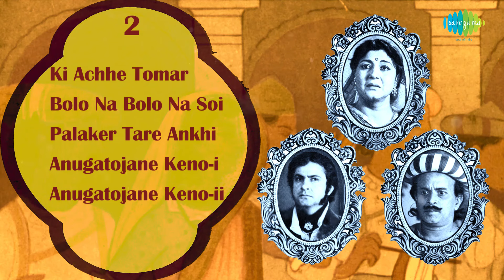Amargeeti - All Songs | Bhalobashibe Bole | Barishe Ghana Ghana | Ki Kohibo Jamini | Kemon Kore More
00:00:04 Bhalobashibe Bole Bhalobashine
00:03:02 Barishe Ghana Ghana
00:03:38 Ki Kohibo Jamini Pohay
00:06:34 Kemon Kore More Bhuli Rohile
00:09:13 Ami Ki Kakhano Tomare
00:13:34 Ki Achhe Tomar Mone
00:16:27 Bolo Na Bolo Na Soi
00:08:07 Palaker Tare Ankhi Tomare
00::21:11 Anugatojane Keno Karo Eto-Part 1
00:24:08 Anugatojane Keno Karo Eto-Part 2
00:27:27 Tomari Tulana Tumi Pran
00:30:48 Chandranane Ki Shobha
00:31:33 Milane Jatek Sukh
00:32:18 Tabe Prem Ki Sukh Hoto
00:32:52 Ketaki Eto Ki Preyasi
00:33:38 Kajal Nayane Aar Diyona Kakhano
00:34:15 Manohpur Hote Amar Harayechhe
00:35:01 Chanchal Keno Chanchal-Nayani
00:36:37 Chharile To Chhara Nahi Jay
00:37:07 Madhab Bahut Minati Kori
00:38:35 Amar Kancha Peerit
00:43:43 Medley Of Songs (Film Amargeeti)

Song: Bhalobashibe Bole Bhalobashine
Artist:  Arati Mukherjee
Music Director: Hemanta Mukherjee
Lyricist:  Ramnidhi Gupta (Nidhu Babu)

Song: Barishe Ghana Ghana
Artist:  Ramkumar Chatterjee

Song: Ki Kohibo Jamini Pohay
Artist:  Ramkumar Chatterjee

Song: Kemon Kore More Bhuli Rohile
Artist:  Ramkumar Chatterjee

Song: Ami Ki Kakhano Tomare
Artist:  Arati Mukherjee/Ramkumar Chatterjee

Song: Ki Achhe Tomar Mone
Artist:  Ramkumar Chatterjee/Arati Mukherjee

Song: Bolo Na Bolo Na Soi

Song: Palaker Tare Ankhi Tomare
Artist:  Arati Mukherjee

Song: Anugatojane Keno Karo Eto-Part 1
Artist:  Arati Mukherjee

Song: Anugatojane Keno Karo Eto-Part 2
Artist:  Ramkumar Chatterjee

Song: Tomari Tulana Tumi Pran
Artist:  Ramkumar Chatterjee

Song: Chandranane Ki Shobha
Artist:  Ramkumar Chatterjee

Song: Milane Jatek Sukh
Artist:  Ramkumar Chatterjee

Song: Tabe Prem Ki Sukh Hoto
Artist:  Ramkumar Chatterjee

Song: Ketaki Eto Ki Preyasi
Artist:  Ramkumar Chatterjee

Song: Kajal Nayane Aar Diyona Kakhano
Artist:  Ramkumar Chatterjee

Song: Manohpur Hote Amar Harayechhe
Artist:  Ramkumar Chatterjee

Song: Chanchal Keno Chanchal-Nayani
Artist:  Ramkumar Chatterjee

Song: Chharile To Chhara Nahi Jay
Artist:  Ramkumar Chatterjee

Song: Madhab Bahut Minati Kori
Artist:  Arundhati Holme Chowdhury/Arati Mukherjee
Lyricist:  Vidyapati

Song: Amar Kancha Peerit
Lyricist:  Bibhutibhushan Mukherjee

Song: Medley Of Songs (Film Amargeeti)
Artist:  Ramkumar Chatterjee